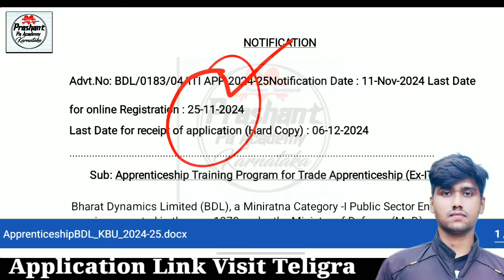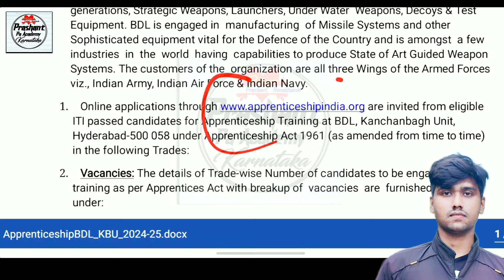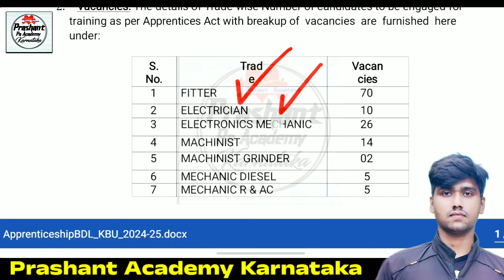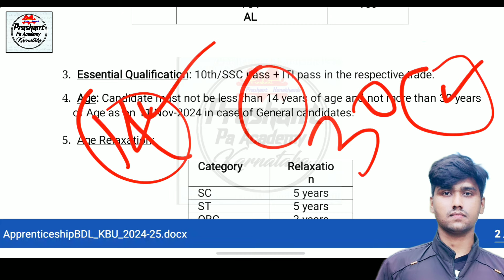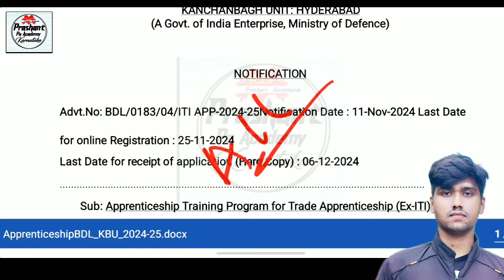Fitter Machanic Jobs sslc Pass Govt Jobs Recruitment 2024 | New Govt Jobs No Exam Vacancy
New Latest Government Apprentice vacancy Recruitment